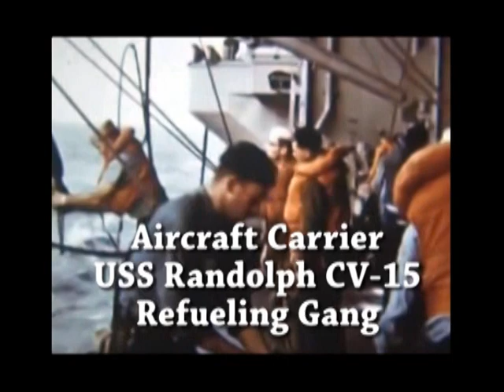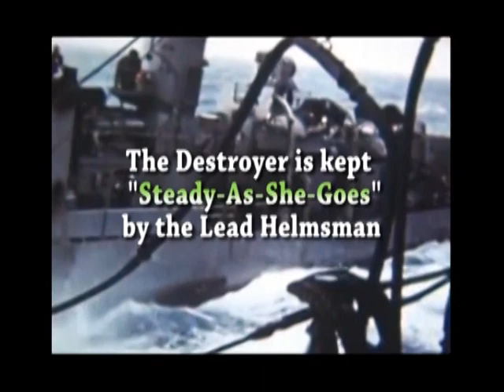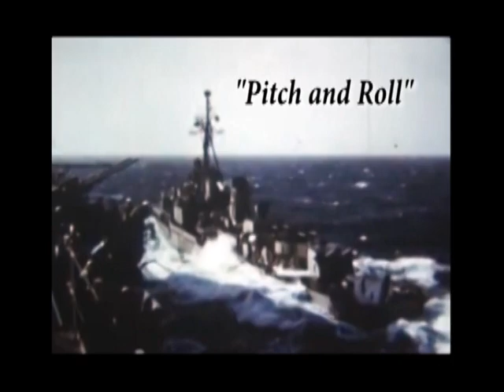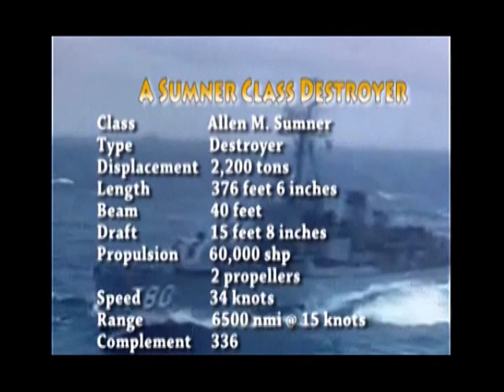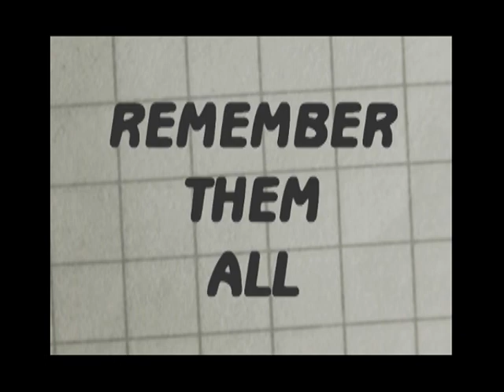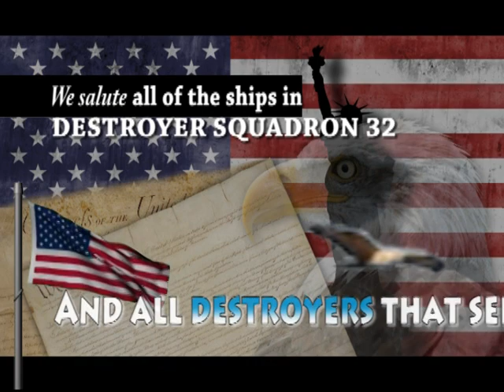Destroyer Sisterships of DESRON32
Four U.S. Navy Destroyers (FOX DD-779, NORRIS DD-859, VOGELGESANG DD-862, STORMES DD-780) linked by Destroyer Squadron 32 over many years of service. Today they no longer exist but will always be remembered for their extensive active duty and service to the United States Of America and it's flag.
USS STORMES DD-780 video credit: Jack O'connell and Ted Hobson